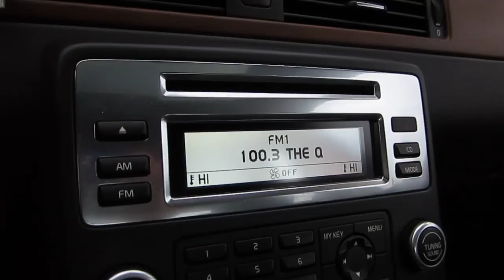2008 Volvo S80 T6 AWD, silver - Stock# B2052 - Console